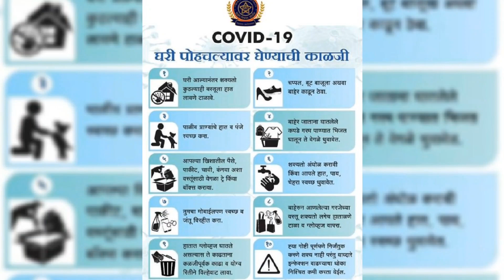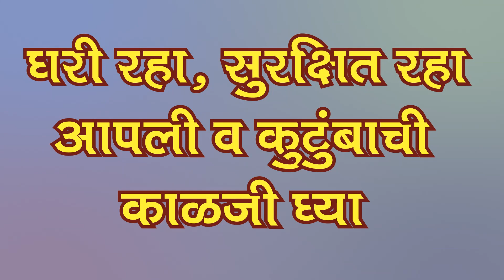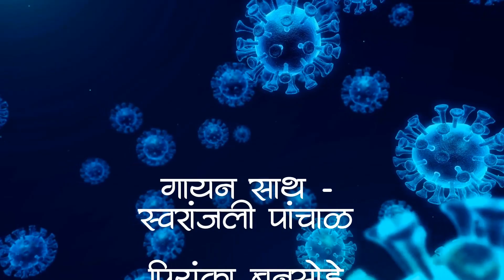दयानंद कला महाविद्यालय, लातूर. कोरोना जनजागृती लोकगीत, सदारकर्ते - डॉ .संदीप जगदाळे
दयानंद शिक्षण संस्था संचलित दयानंद कला महाविद्यालय लातूर च्या वतीने जनजागृती मोहीम राबवण्यात येत आहे यानिमित्ताने
डॉ. संदीप जगदाळे यांनी मनोरंजनातून प्रबोधन करण्यासाठी   स्वतः लिहलेलं आणिगायलेले कोरोना जनजागृती लोकगीत.

दयानंद शिक्षण संस्था संचलित
 दयानंद कला महाविद्यालय,लातूर प्रस्तुत
 कोरोना जनजागृती लोकगीत

 गायक व गीतकार-
 डॉ संदीप जगदाळे

संगीत संयोजन
-डॉ देवेंद्र कुलकर्णी
गायन साथ
-प्रा. शरद पाडे,
-कु.स्वरांजली पांचाळ,
-कु.प्रियंका बनसोडे,
-ज्योतिबा बडे,
-सचिन जाधव

ढोलकी- सुरज साबळे
बँजो -वाल्मिक बनसोडे
ऑक्टोपॅड -उमेश टेकाळे
ड्रमसेट-प्रथमेश सूर्यवंशी
ध्वनीमुद्रण-डी शार्प स्टुडियो
चित्रीकरण व मिश्रण-साईकेदार बोधनकर
तंत्रज्ञान सहाय्य-प्रा.इरफान शेख